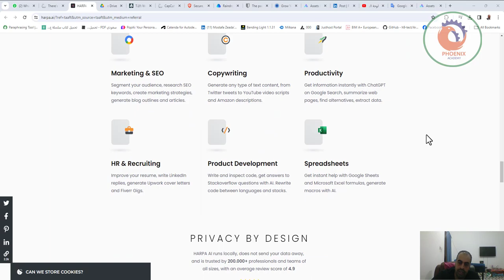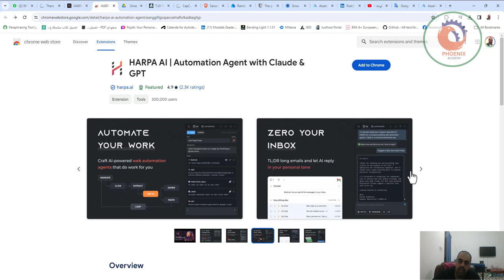HARPA AI Automation Agent with Claude GPT وكيل الأتمتة مع كلود وGPT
هذا هو امتداد AI Chrome الذي يتيح لك الوصول إلى ChatGPT وGPTs وGemini وClaude في مكان واحد.

يمكن لـ Harpa تلخيص مقاطع الفيديو وصفحات الويب وتقديم نتائج البحث ويتيح لك التحدث إلى ملفات PDF وغير ذلك الكثير.

❤️ روابط التواصل
✅ انستجرام